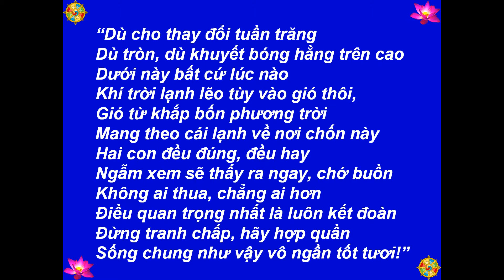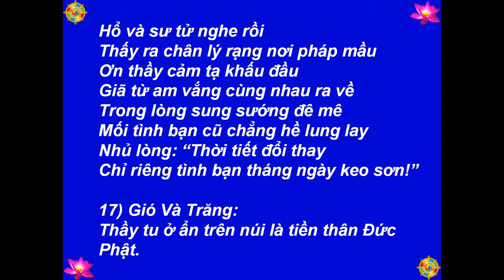017 - Gió Và Trăng - Tiền Thân Đức Phật -[HD-720P]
Best View-Hình Rõ Đẹp: [HD-720P] - 017 - Tiền Thân Đức Phật - Gió Và Trăng - Truyện Thơ (Phỏng Dịch): Tâm Minh Ngô Tằng Giao - Buddhist Tales For Young And Old - Interpreted by Ven. Kurunegoda Piyatissa - Stories told by Todd Anderson - Illustrated by: Sally Bienemann, Millie Byrum & Mark Gilson - Hình:  buddhanet.net, Inti Sari Ajaran Buddha, Lord Buddha Life Story Google+, chandawimala.blogspot.com - Nhạc-Music: Santa Lucia - Teodoro Cottrau - 1849 - Thực Hiện-Made by: Nguyễn Văn Tiến - tienvnguyen.net - Sept/15/2013